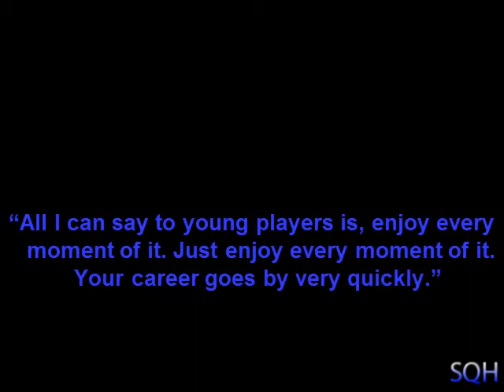Mario Lemieux - Good Quotes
Free betting bankroll - No deposit required!